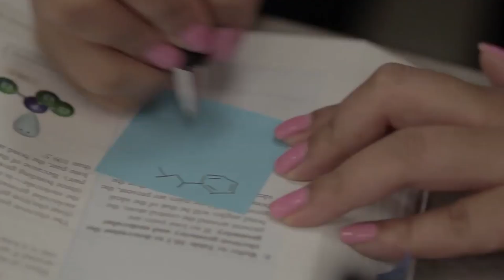Cal State Fullerton's Pre Health Professions Program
CSUF's Pre-Health Professions program provides the coursework for non-science majors to attend medical, dental, veterinary, optometry, PA or pharmacy school. Change your career, change your life! Learn more about the CSUF Pre-Health Postbaccalaureate Program